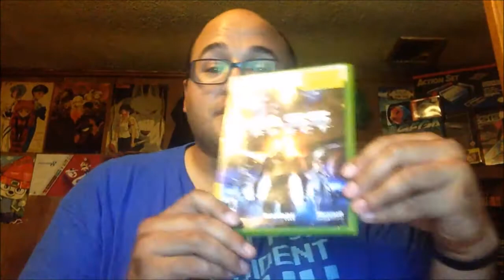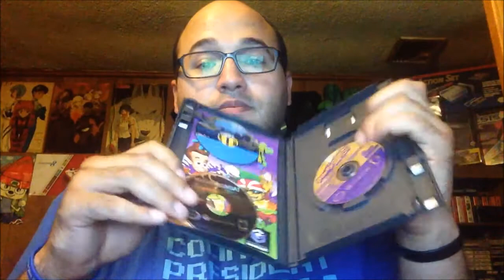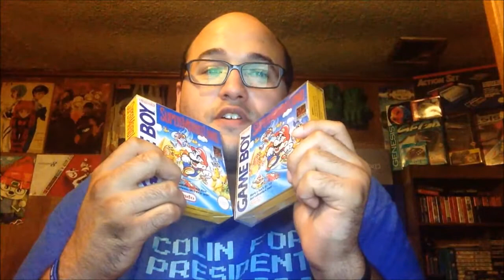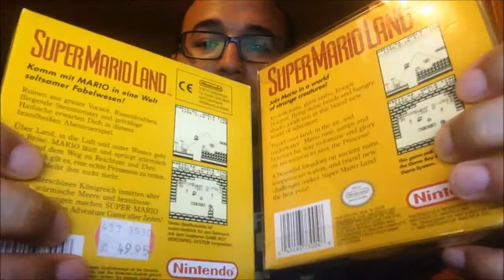Random Pickup Video and about upcoming Q & A video.